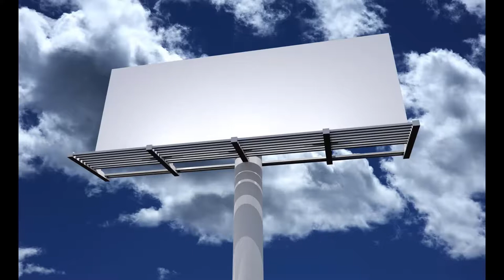Arabic Wikipedia Article Audio